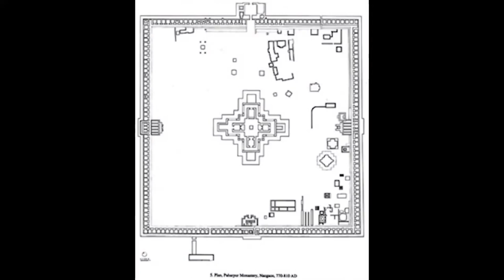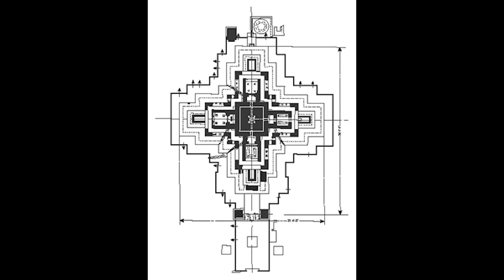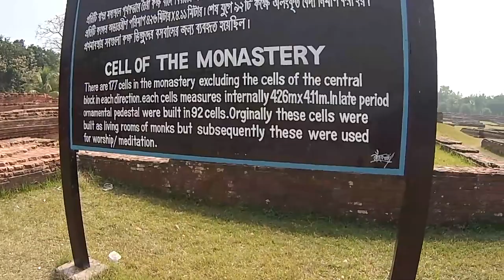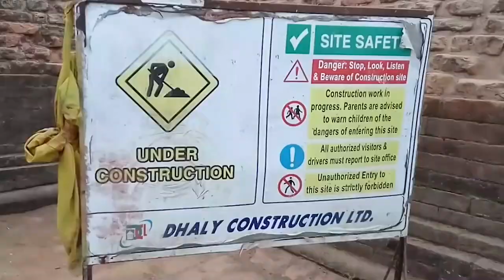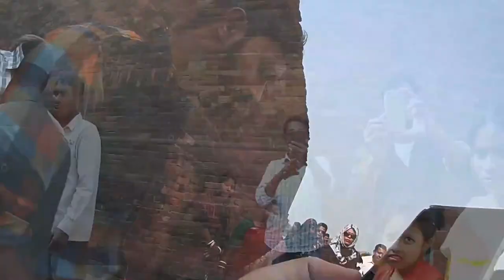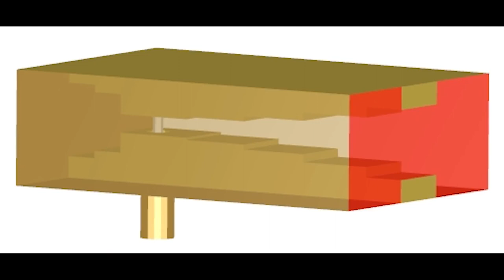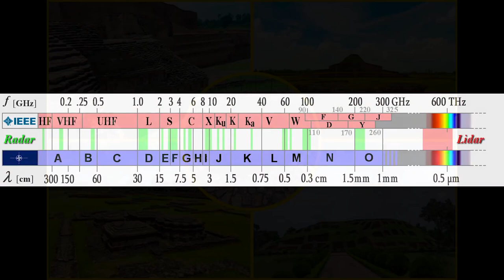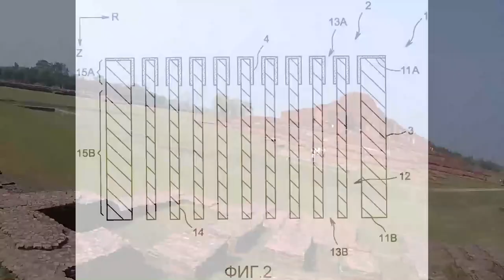Допотопный загоризонтный радар - Махавихара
Ютуб опять подпортил звук - убрал фоновую музыку и приглушил звук идущий от камеры((( кто хочет может сравнить со звуком этого же ролика (файла) выложенного в ВК.